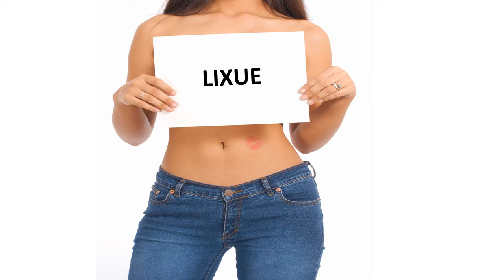Bonne fête LIXUE